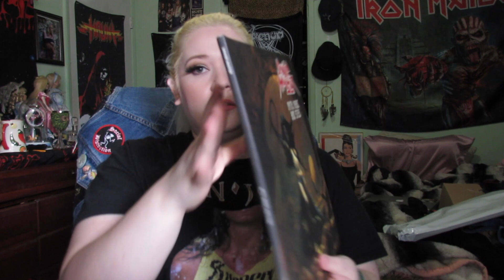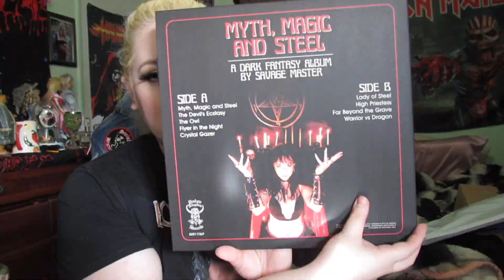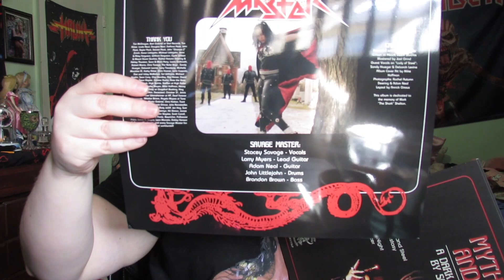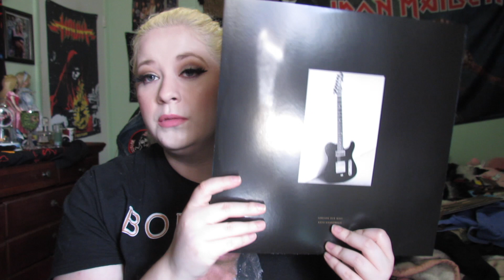Mail Time: Shadow Kingdom Records and The Pretty Reckless (closed)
must be 18 years or older, open world wide. yes you may enter both but will only win one.  make sure to enter on the subject line "contest 1" Giveaway ends March 1st. I will message the winner, you have 48hours to answer back or it will go to another person.

TikTok jaxbtheripper
SC jaxbtheripper69